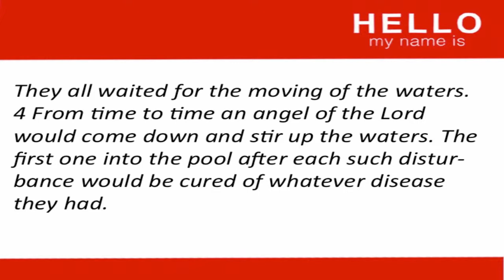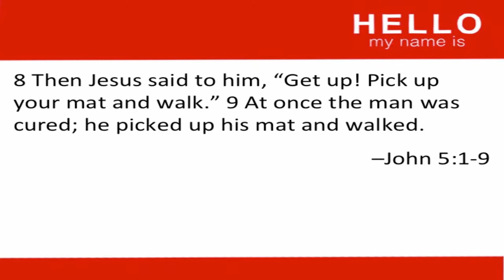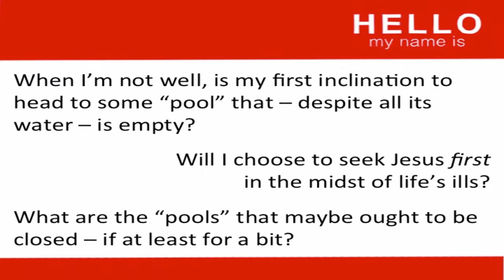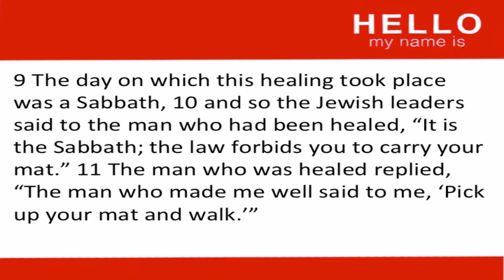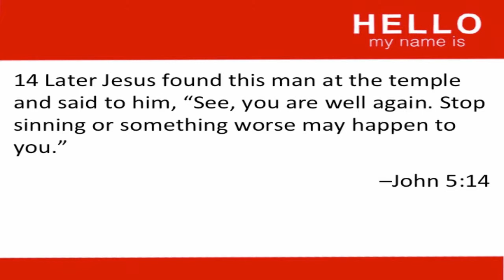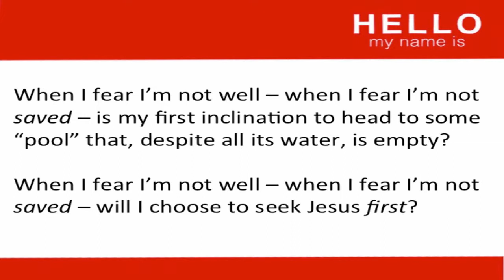The Pool is Closed